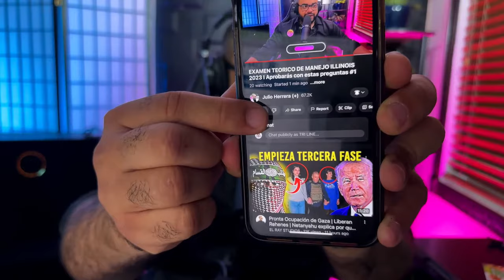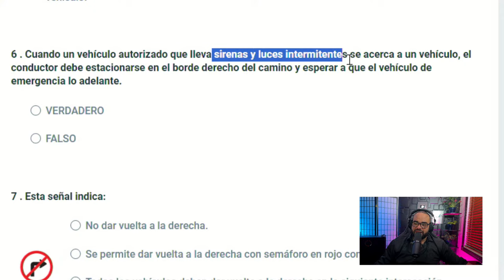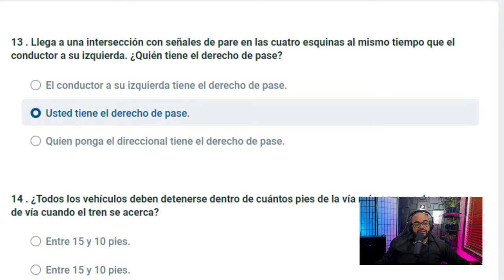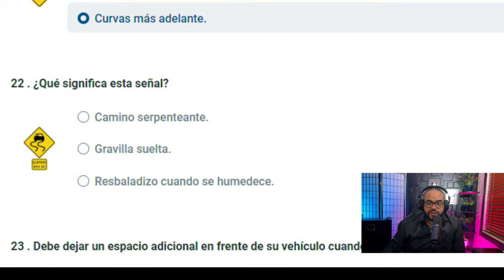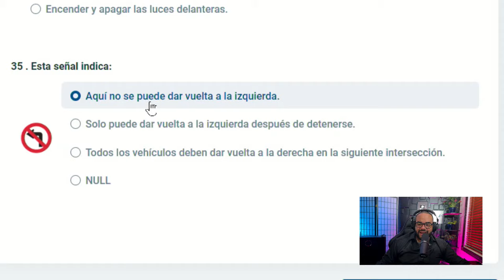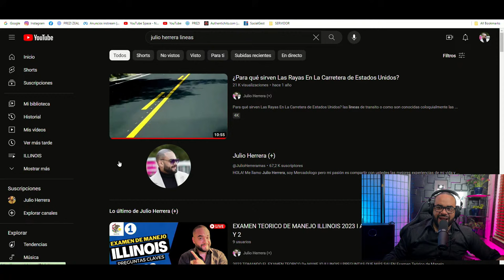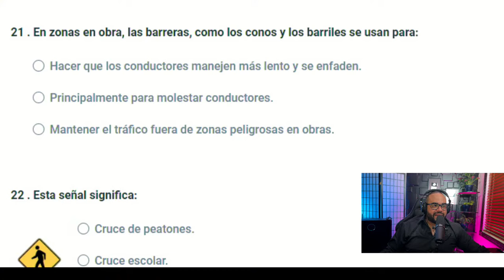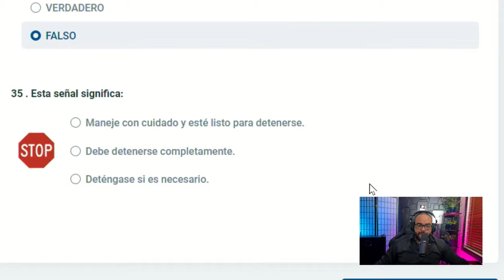EXAMEN TEORICO DE MANEJO ILLINOIS 2024 I Aprobarás con estas preguntas #1 Y 2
2024 TOMANDO EL EXAMEN TEORICO De MANEJO ILLINOIS I PREGUNTAS QUE MÁS SALEN

Examen Teórico de Manejo ILLINOIS 2024 con Preguntas Claves ACTUALIZADO

Si estabas buscando un video para estudiar y aprobar tu examen de conocimientos de ILLINOIS este es el video indicado, ya que cientos de personas han aprobado con este video su examen teorico de manejo de ILLINOIS , el método es sencillo mira el video y aprende todas las preguntas, Julio Herrera de una manera didáctica te enseña cuales son las preguntas claves para aprobar tu examen.